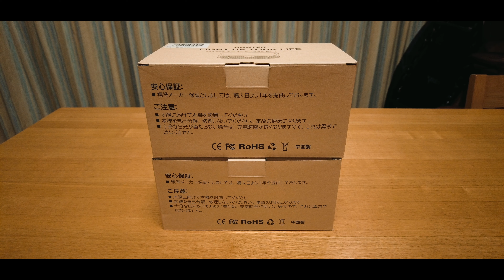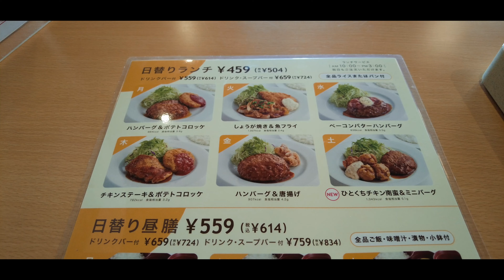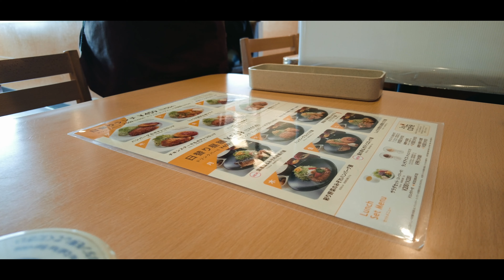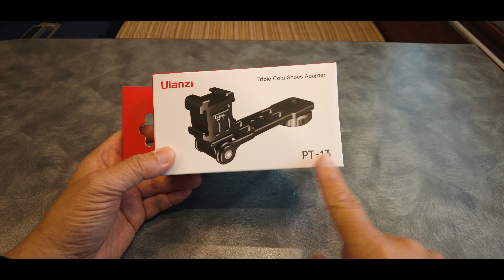DJI POCKET2 VLOG Ulanzi PT-13 Triple Cold Shoes Adapter #775 [4K]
Ulanziさんからのレビュー依頼の商品「PT-13 Triple Cold Shoes Adapter」となりますが後日改めてやりたいと思います。
今回は開封とちょっとした紹介となりますのでご了承ください。

撮影は全てDJI POCKET2を使用しています。

「Ulanzi PT-13 Triple Cold Shoes Adapter」
「Aootek 238LED ソーラーライト」

「POCKET 2 ジンバル保護カバー」　届くまでに1ヶ月ほどかかりました

「DJI POCKET 2 Creator コンボ」
「DJI POCKET 2」

「Ulanzi MT-16 ミニ三脚」
「Ulanzi Claw クイックリリースクランプ」
「Ulanzi MT-08 ミニ三脚」
「Ulanzi MT-09 ミニ三脚」

SONY α7sⅢ
SONY α7c
SONY SEL2860
SONY SEL1635Z
GoPro HERO9 Black
DJI POCKET 2

レビュー依頼等は上記ブログからメッセージをお願いします